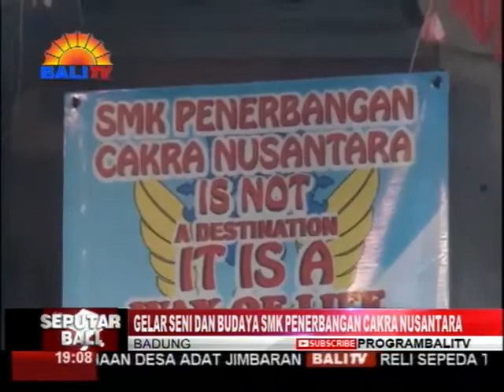Pelaksanaan Kegiatan Seni dan Budaya - SMK PENERBANGAN CAKRA NUSANTARA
Dengan diikuti oleh seluruh peserta tingkat SMP di Bali , SMK Penerbangan Cakra Nusantara melaksanakan kegiatan Lomba Seni dan Budaya yang bertujuan untuk melestarikan Seni dan Budaya Bali dan dapat diteruskan ke generasi berikutnya.
SMK Penerbangan Cakra Nusantara merupakan "Sekolah Penerbangan Satu-satunya di Bali", SEKOLAH PELOPOR PERTAMA & SATU-SATUNYA di Indonesia yang memiliki fasilitas-fasilitas pembelajaran yang terkini dan canggih, diantaranya : MOBIL SUMULATOR PESAWAT, MOBIL TV & RADIO STREAMING DIGITAL, LAB 4D IMAX, Video Telleconference.
Dengan bangga & bahagia SMK Penerbangan Cakra Nusantara telah menjadi "SMK Pusat Keunggulan" kualitas dan pendidikan teori maupun praktek serta fasilitas penunjang pembelajaran terlengkap yang berkualitas & mumpuni.Kurikulum berbasis softskill & karakter serta pembelajaran menggunakan D3ES (Digital Entertain Experience Education System). Memadukan gaya belajar & ruang belajar sehingga siswa mampu menemukan kunci kecerdasannya karena setiap anak adalah JUARA!

"Buka Lebar Pintu Kesuksesanmu & Gapailah Impianmu" bersama SMK Penerbangan Cakra Nusantara! Jadilah Generasi Emas untuk Indonesia!
SMK Penerbangan Cakra Nusantara telah membuka penerimaan peserta didik baru tahun ajaran 2021/2022. Pendaftaran dapat melalui website kami di

Hubungi kami di :
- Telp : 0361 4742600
- Call Center/WA : 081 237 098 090
- SMS/WA : 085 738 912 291

-'v'--'v'--'v'--'v'--'v'--'v'--'v'--'v'-'v'--'v'--'v'--'v'--'v'--'v'--'v'--'v'-